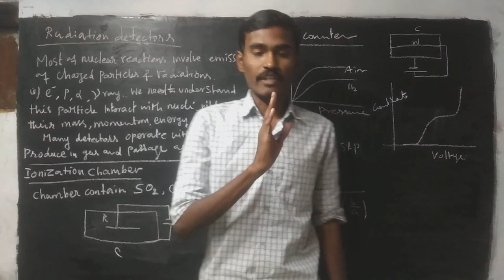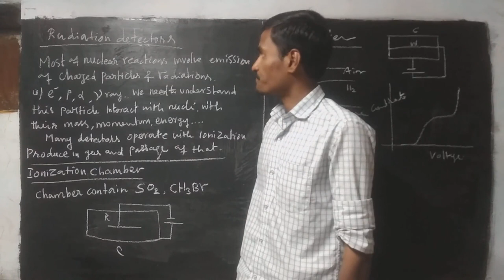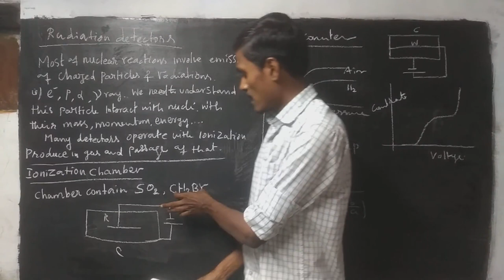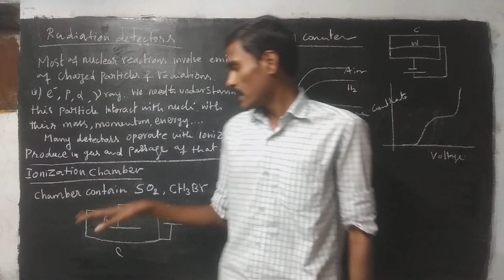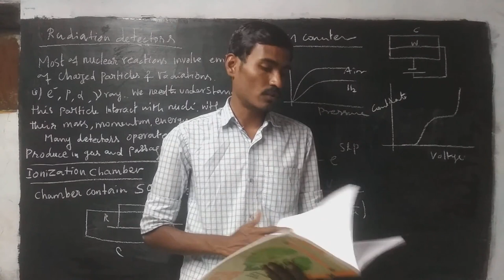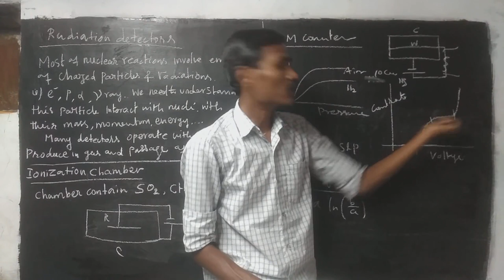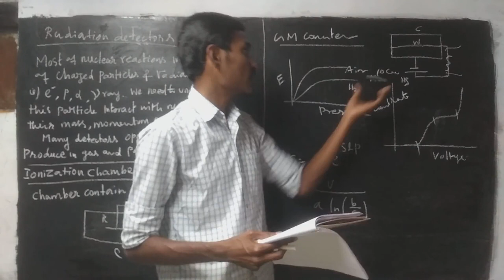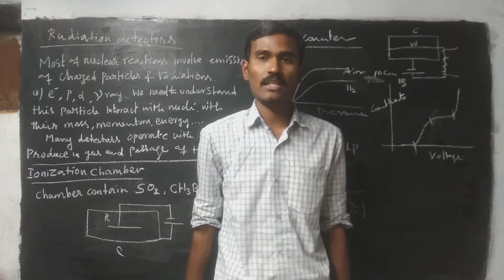ug trb physics - nuclear physics - radiation detector - ionization chamber - GM counter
or
Search NPA PHYSICS in telegram app search bar

ug trb physics - nuclear physics - particle accelerator - cyclotron - betatron - synchrocyclotron - syncrotron